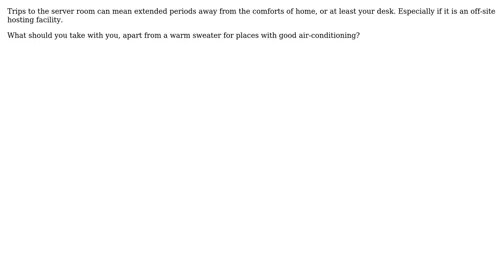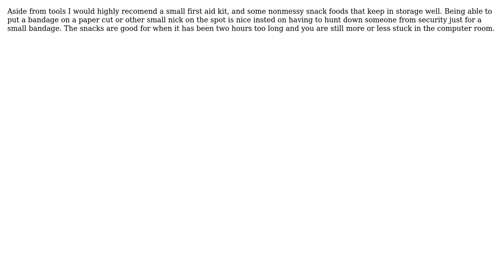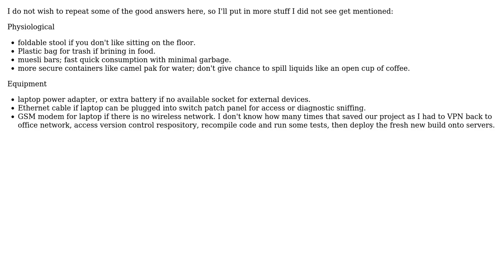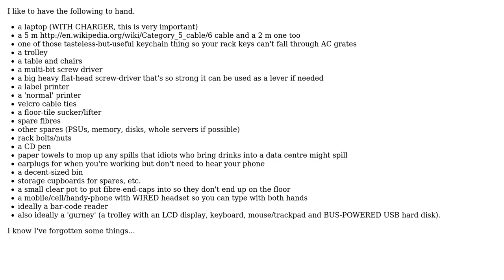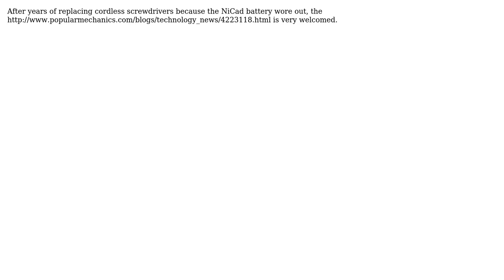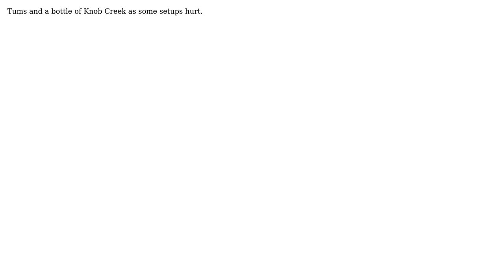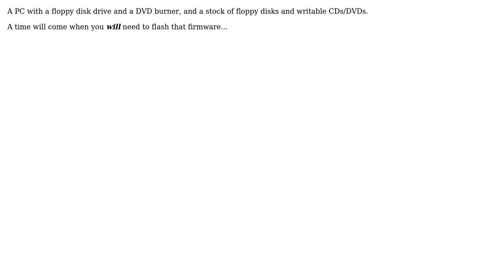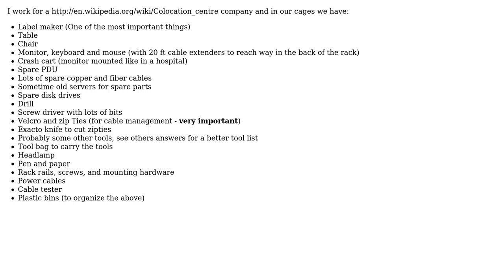DevOps & SysAdmins: Server room survival kit? (37 Solutions!!)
DevOps & SysAdmins: Server room survival kit?

With thanks & praise to God, and with thanks to the many people who have made this project possible! | Content (except music & images) licensed under CC BY-SA | Music | Images & others | With thanks to user Zypher user user34884 user Techboy user Sam Cogan user Robert user quack quixote user Posipiet user Peter Mortensen user Peter Hilton user pcapademic user pboin user Norman Ramsey user mpez0 user mctylr user Massimo user Mark user Magus user Liam user lc. user Keith Stokes user Keith Maurino user John Gardeniers user Joe H. user jj33 user Jimmy user James user JamesBarnett user icelava user HopelessN00b user Hondalex user Fahad Sadah user Dan user Chris Jester-Young user Chris user Chopper3 user carlito user Brett G user BIBD and the Stack Exchange Network Trademarks are property of their respective owners. You are responsible for your own actions.